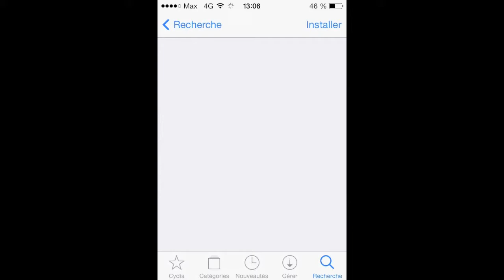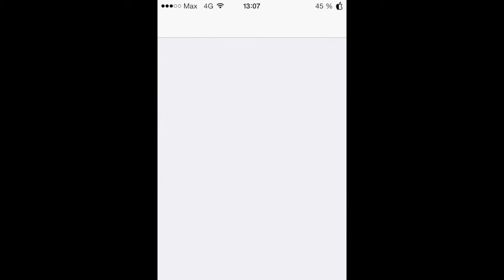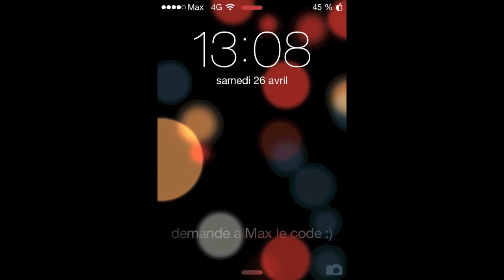Afficher les fonds d'encrants cachés d'ios 7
Voici une petite video qui va vous permettre de découvrir tous les fonds d'ecrants cacher d'os 7